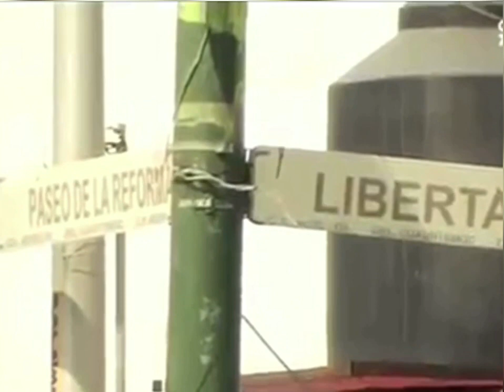Locaciones de películas en los 40's, 60,s y 70's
Credito: Ciudad de México en el Tiempo, Canal Once.